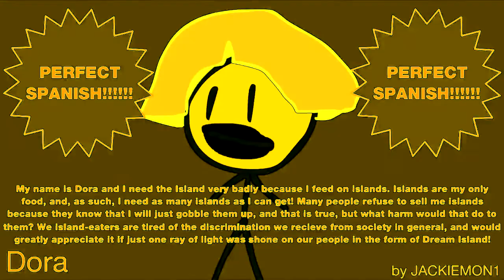BFDI Auditions in SunsetPower